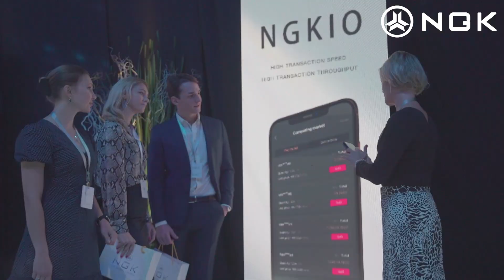NGK Global Launch Conference: NGK.IO important figures appeared and took a group photo